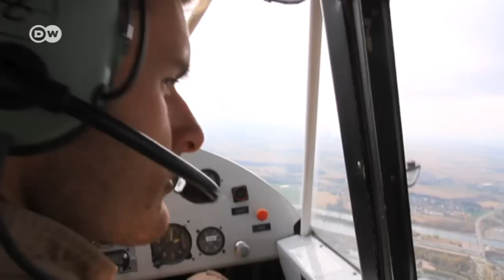Die Oldtimer-Flugzeugwerft Meier Motors | DW Deutsch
Der süddeutsche Betrieb gilt als internationale Institution in Sachen Restaurierung historischer Flieger. Seit drei Generationen widmen sich die Meiers den Klassikern der Lüfte – eine Familie mit Flugbenzin im Blut.